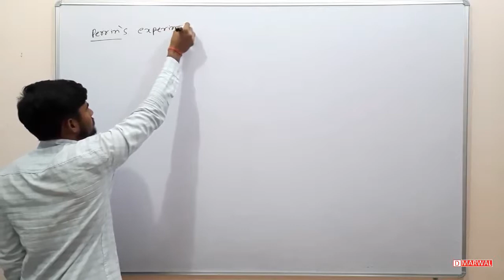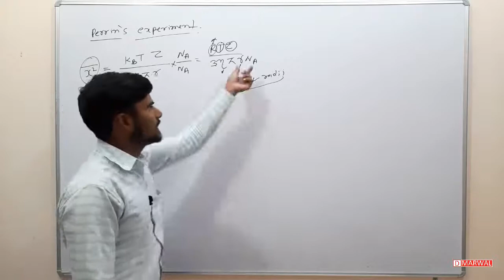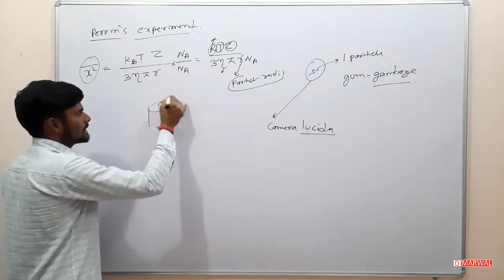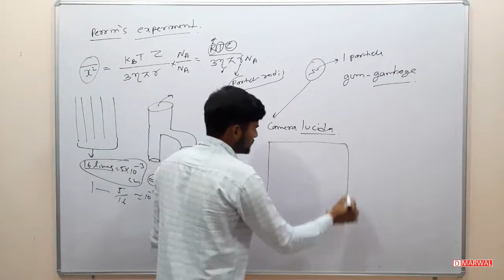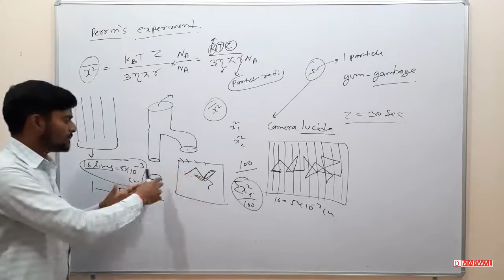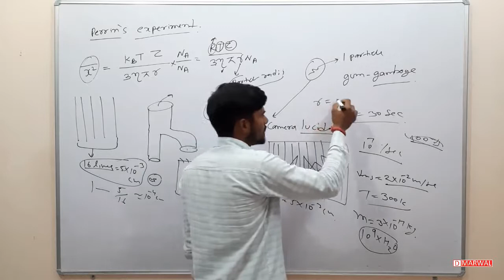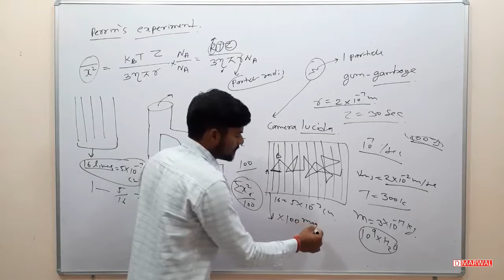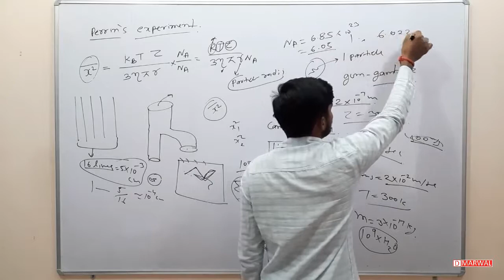Perrin's experiment | experimental measurement of avogadro's number | kinetic theory of gases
in this video, we will explain the perrin's experiment for experimental measurement of avogadro's number.
in this experiment we will see that how perrin find out the value of square mean displacement of the brownian particles using camera lucida.
perrin choose gum-gamboge particles as suspended particles or brownian particles because the mass of the particles are more compare to water molecules so their velocity is less and it can be traced easily.

perrin's experiment
experimental measurement of avogadro's number
perrin's experiment for experimental measurement of avogadro's number
avogadro's number
experimental measurement of avogadro's number using kinetic theory of gases
how to find out avogadro's number experimentally
brownian motion
brownian particles
square mean displacement of brownian particles
how to measure square mean displacement of brownian particles
what is camera Lucida